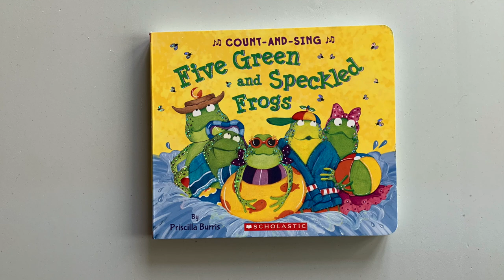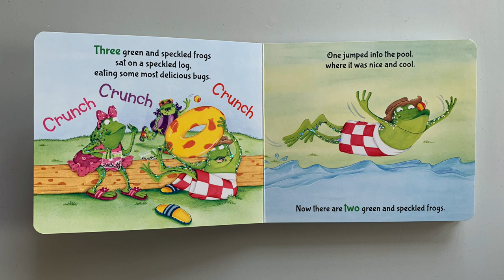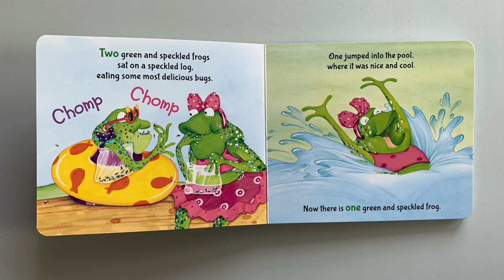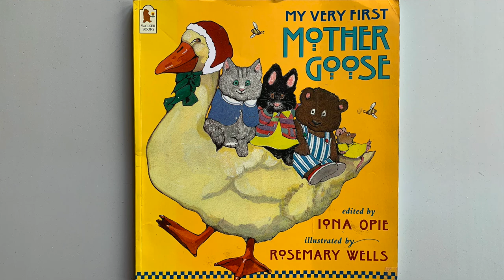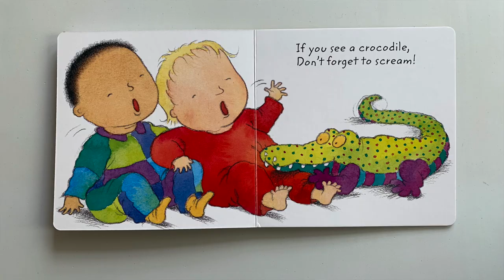Belvedere Tiburon Library's Toddler Storytime - Ep.7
Hi Friends, Alicia's back with this week's songs and stories. Enjoy!